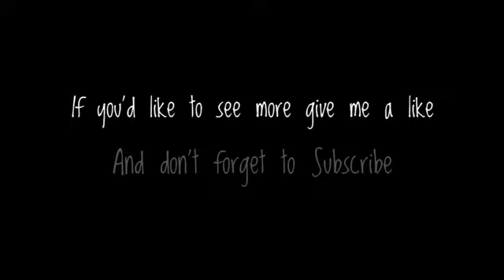100 Days of Art Journal Postcards #6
Wow i have to say I'm so blooming around of my self day 6
 I'm not to sure about the black i seem to be using a lot of maybe subconsciously  I'm in a bit of an dark place right now and it coming through in my art
This one is very unlike me and i honestly don't no where it came from but i have to say i love

100 days of art journal postcards very similar to act cards but twice the size i hope you join me on my journey and if you'd like to join in to please do I'm going to be using a new hashtag so that all my work will be in one place so on insta it'll be

Stay safe and keep being brave
Toni XoX